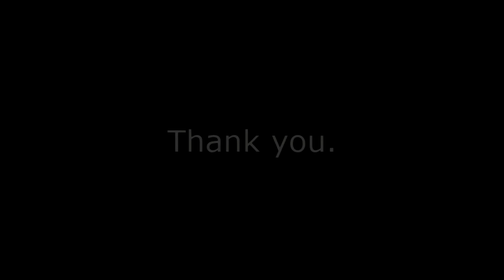Okunakayama ski area December 18,2021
2021,12,18 オープン前の奥中山スキー場をハイクアップして遊ぶ。降雪で視界が悪かったが積もりたてのパウダーを楽しめた。ありがとうございました。